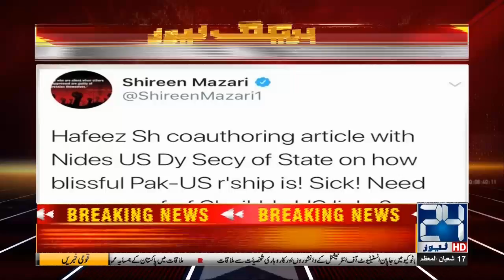Shireen Mazari Shocking Statement On Finance Advisor Hafeez Sheikh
24 News HD is one of the leading news channels of Pakistan bringing you the latest current affairs from Pakistan and around the world.